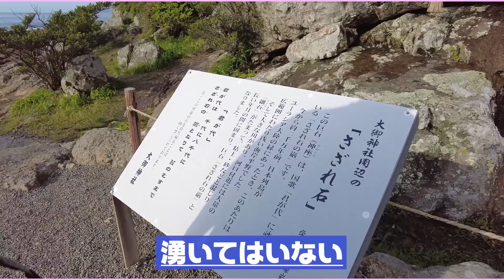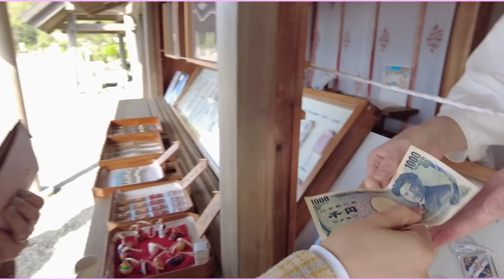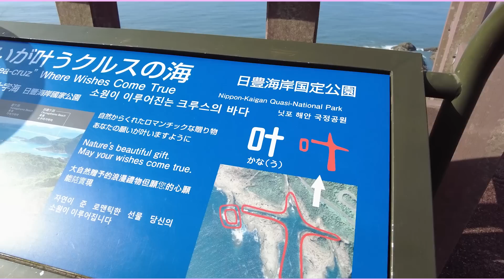早起きして初めての朝デートしました💕